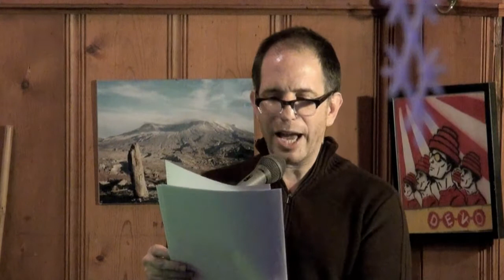Mike DeCapite reads an excerpt from Through the Windshield.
Mike's novel Through the Windshield can be purchased on Amazon.
Recorded at the Literary Cafe, Cleveland. 12/21/12.